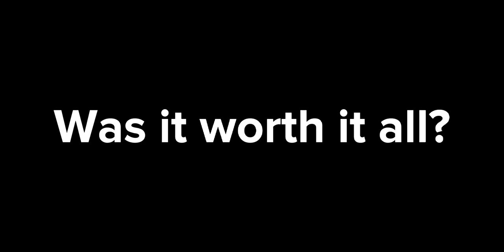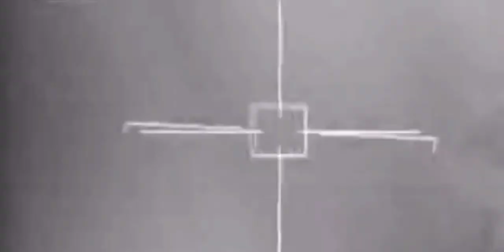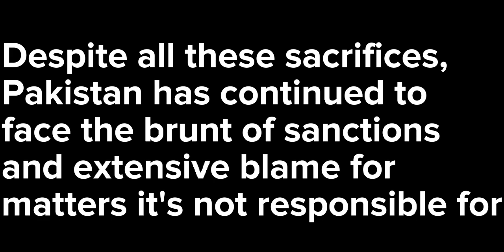The Other Side Of The Frontier - '01 to present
Pakistan's forever war.

Inspired by Majorsamm's video.

One of my personal favorite montages.